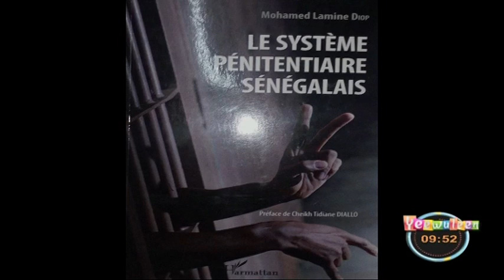RUBRIQUE CULTURE du 07 Février 2017 avec AISSATOU PAYE FALL dans Yeewu Leen